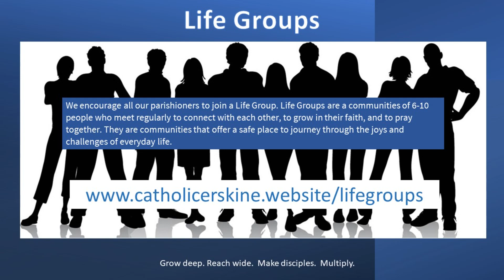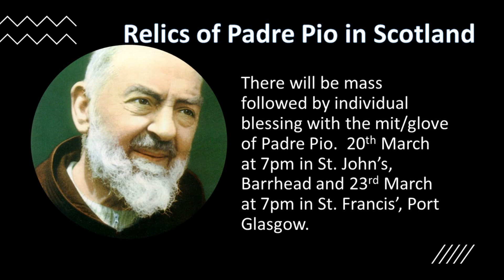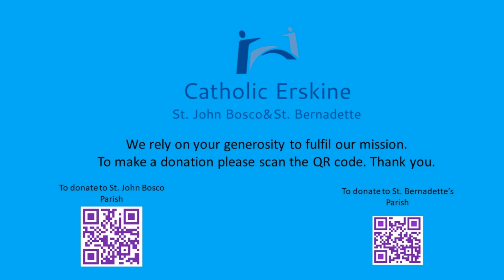This Week's News - 4th Sunday of Lent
News from around the parish, Diocese and Erskine.